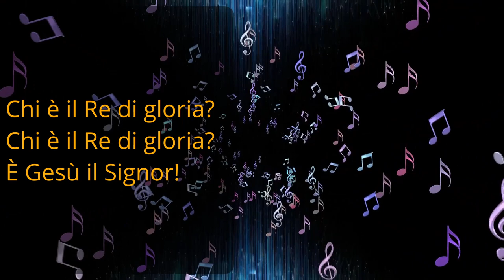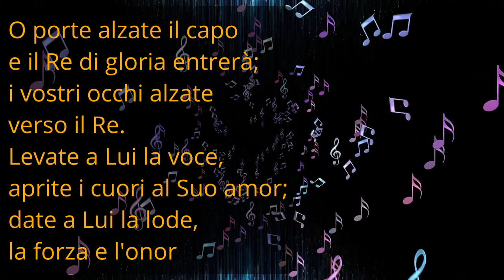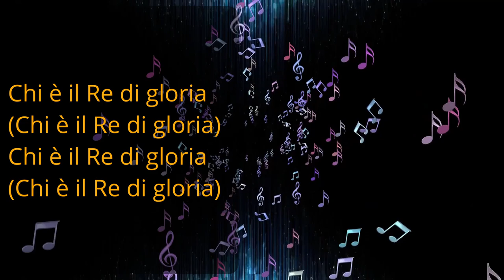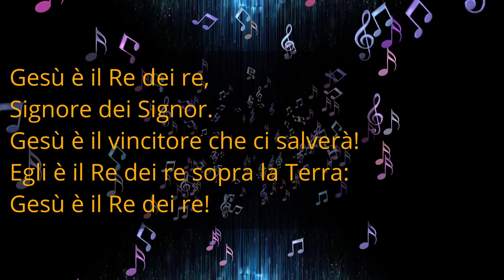Giorgio Ammirabile, Gesù è il Re dei re (base)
Base del brano Gesù è il Re dei re, di Giorgio Ammirabile.

Instrumental version.